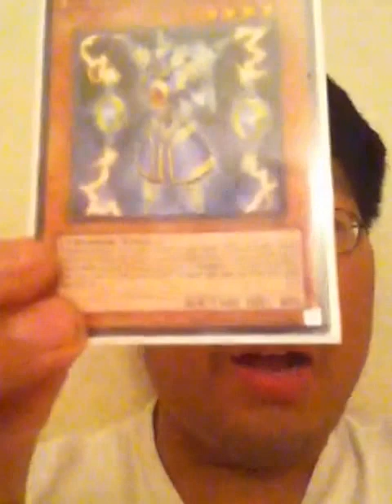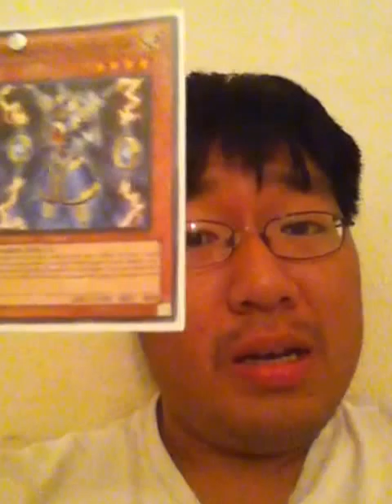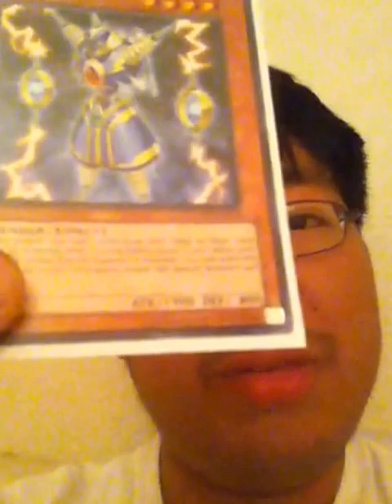Thunder King Raioh RANT!!!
me ranting about Raioh why it is put to 1.

what do you guys think??? Agree or Disagree???